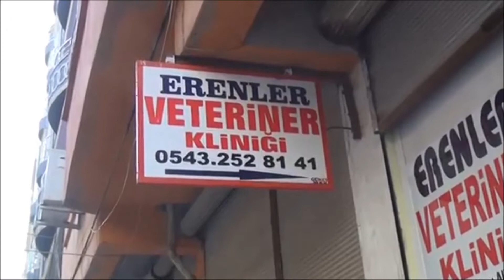Siverekte 8 Bacaklı Kuzu